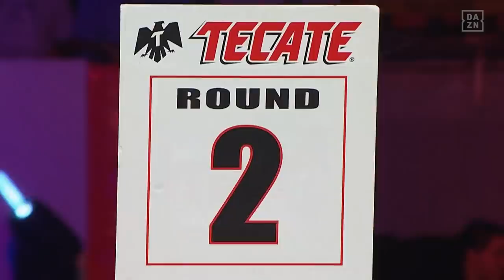FULL FIGHT | Liam Smith vs. Mario Alberto Lozano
August 24, 2019 -- Liam Smith vs. Mario Alberto Lozano from the Centro de Usos Múltiples in Hermosillo, Mexico.